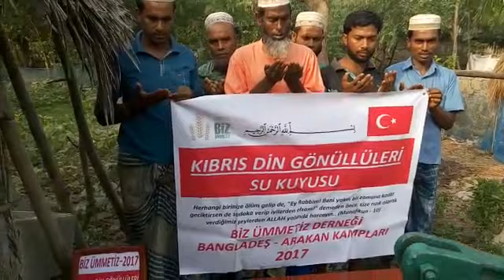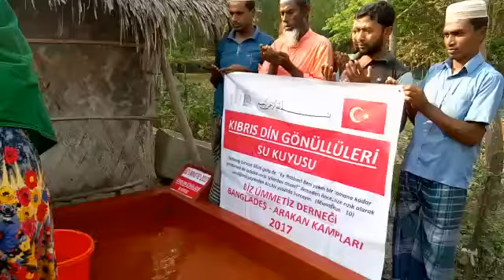BİZ ÜMMETİZ DERNEĞİ / KIBRIS DİN GÖNÜLLÜLERİ SU KUYUSU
KIBRIS DİN GÖNÜLLÜLERİ SU KUYUSU

Biz Ümmetiz Derneği olarak hayr sevenlerimizin desteği ile Afrika'da bir su kuyusu daha bittirdik elhamdulillah... ALLAH niyetleri kabul etsin, ikram sahiplerinede ikram etsin inşallah. .
Sizde bi su kuyusu yaptırarak sadaka cariye olarak hayr kapısı açtırabilirsiniz..
Su kuyusu açtırma: 1200 tl
Hedefimiz 1000 su kuyu yaptırmak inşallah.. Profilinizde paylasim ve arkadaşlarınızı etiketleme yaparak daha fazla insana ulaşmamıza yardımcı olarak hayra vesile olurmusunuz? ..